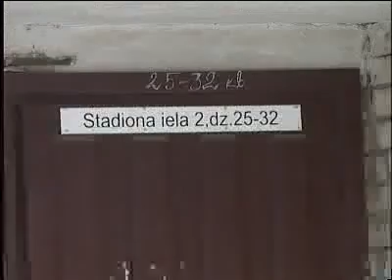Как будет работать ПЖКХ этой зимой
Зима прошлого года доставила немало хлопот и жителям многоквартирных домов и обслуживающей организации. ПЖКХ работало в аварийном режиме. Наступившая зима с морозами и снегопадом большой тревоги не вызывает . Что изменилось? -- ответ на этот вопрос искала Людмила Кузьмина.